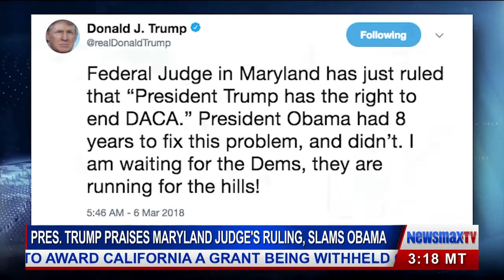Julio Rivera & Ellis Henican Debate the DACA Bill